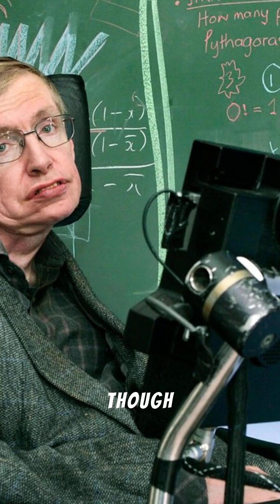🎬 Stephen Hawking's story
Stephen Hawking: The Man Who Defied the Universe

Stephen Hawking wasn’t born a superhero. He was a curious boy in Oxford, fascinated by the stars, always asking “Why?” and “How?” His early schoolwork was far from brilliant. But what he lacked in grades, he made up for in imagination.

By the time he was 17, he was studying physics at Oxford. Then came Cambridge. He was on his way to becoming a great scientist.

But at 21, the world stopped.

He was diagnosed with ALS—a cruel, degenerative disease that slowly shuts down the body. Doctors gave him two years to live. He fell into a deep depression. What’s the point of anything, he thought, if your life is slipping away?

But then, something changed.

Most would have given up. Hawking didn’t.

Even as his body slowly became paralyzed, his mind grew sharper. He continued his studies at Cambridge, diving into some of the most complex problems in physics. He couldn’t walk, talk, or write—but that didn’t stop him.

Using a computer-based voice system, he shared groundbreaking ideas about black holes, time, and the universe. His theory that black holes emit radiation—now called Hawking Radiation—was revolutionary.

His book A Brief History of Time sold over 25 million copies and made science accessible to everyone. Despite his condition, he traveled, gave lectures, and became one of the most respected scientists in the world.

But his greatest success wasn’t just in science. It was in his spirit. He turned a terminal diagnosis into a life of purpose. He broke barriers—not just in physics, but in human potential.

As he watched the people around him continue their lives, he realized he still had one thing untouched by ALS: his mind. He threw himself into his research. As his muscles weakened, his ideas expanded. When he could no longer write equations by hand, he visualized them in his head. Where others saw limits, he saw possibilities.

And then, he made history.

He couldn’t walk. He couldn’t speak without a computer. But the world listened.

His book A Brief History of Time sold over 25 million copies. He appeared on The Simpsons, gave TED Talks, and spoke at NASA. He became a pop culture icon and a scientific legend.

Hawking once said, “Intelligence is the ability to adapt to change.”

He adapted. He inspired. And he succeeded beyond anyone’s expectations.

Stephen Hawking showed the world that true strength isn’t physical—it’s in the mind, in the will to keep going, and in the courage to ask, “Why?”

But more than anything, Stephen Hawking became a symbol—of resilience, of the power of thought, and of what’s possible when you never give up.

His life whispered to us all:
“However difficult life may seem, there is always something you can do and succeed at.”